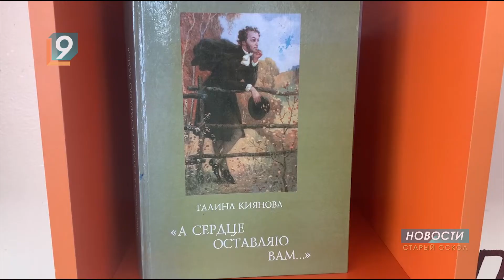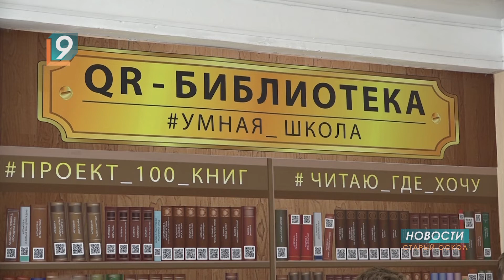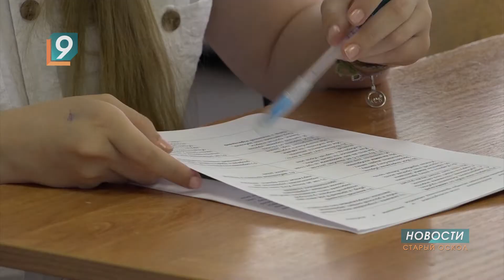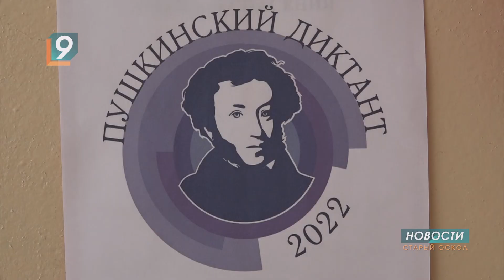«Пушкинский диктант» – в день рождения «солнца русской поэзии»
Несмотря на каникулы, полторы сотни мальчишек и девчонок школы №24 вновь сели за парты. Учебное заведение впервые присоединилось к "Пушкинскому диктанту", чтобы в день рождения великого поэта защитить русский язык и русскую культуру. От кого и почему, узнавала Лариса Ульяненко.